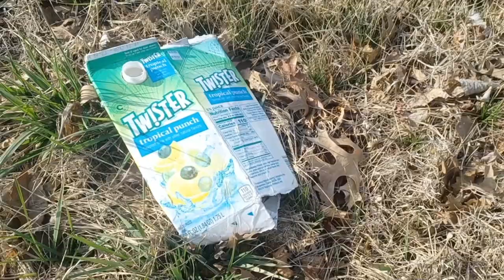State Roads Trash Pt. 2